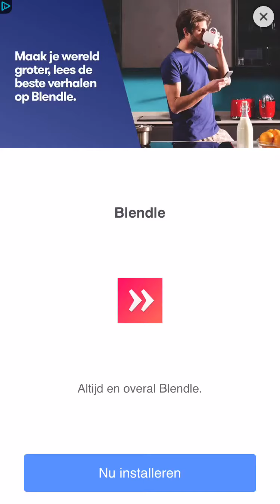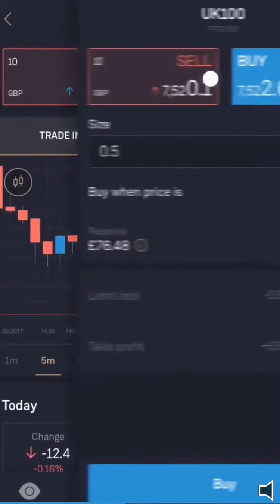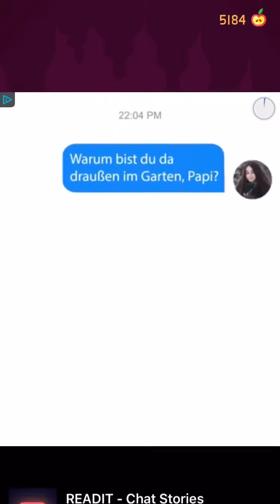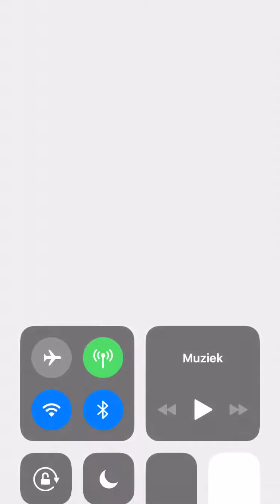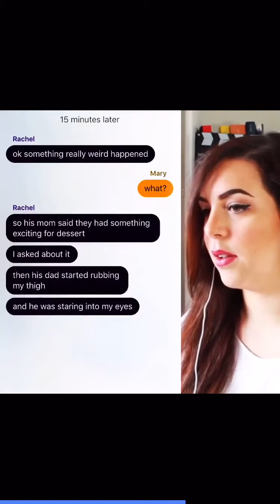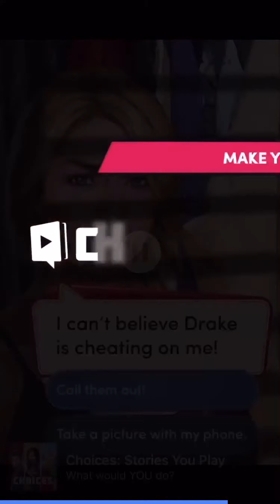Knife Hit - Challenges - The Treasures World levels 10-20 (UPDATE 1.7.2)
Bare with me on this one :P

This update took them the longest to release looooool

I finished the entire 1-40 in 2 hours. This world is probably the most difficult of the Worlds yet...Especially levels 30-40

Props to Ketchapp off course for this game!